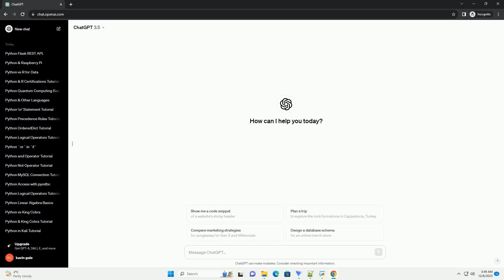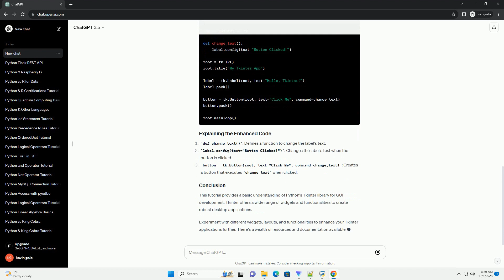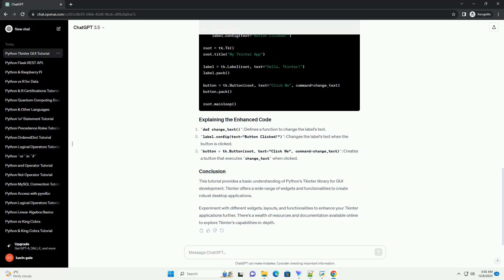python and tkinter programming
Certainly! Here's an informative tutorial on Python and Tkinter programming, along with code examples to create a simple GUI application.
Python is a popular, versatile, and beginner-friendly programming language known for its simplicity and readability. Tkinter is Python's standard GUI (Graphical User Interface) library that allows developers to create desktop applications with ease.
To get started, ensure you have Python installed on your system. Python usually comes pre-installed on most operating systems.
If Tkinter is not installed, you can install it using pip, the Python package manager:
Let's create a basic Tkinter window:
Let's expand the example to include a button that changes the label's text when clicked:
This tutorial provides a basic understanding of Python's Tkinter library for GUI development. Tkinter offers a wide range of widgets and functionalities to create robust desktop applications.
Experiment with different widgets, layouts, and functionalities to enhance your Tkinter applications further. There's a wealth of resources and documentation available online to explore Tkinter's capabilities in-depth.
ChatGPT